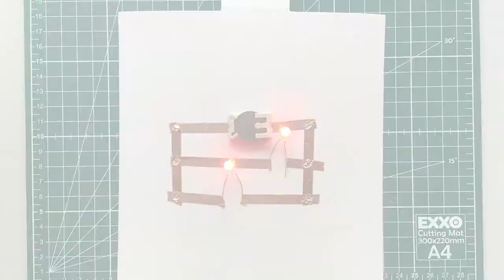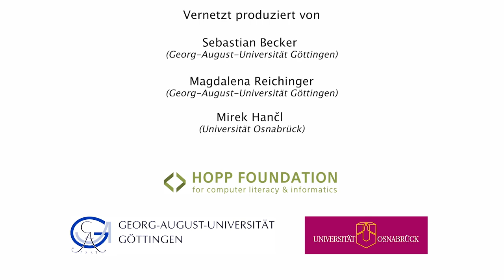[CMU19.12] Stromkreis: Reihe und parallel